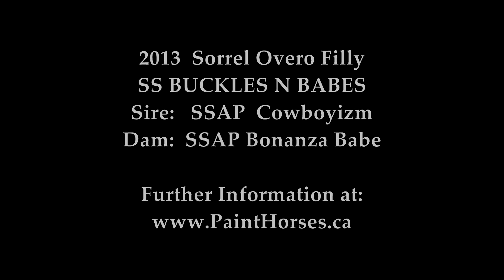2013, yearling, Sorrel Overo Filly; SS BUCKLES N BABES [SOLD]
for this filly`s current information.

2013  Sorrel Overo Filly
SS BUCKLES N BABES
Sire:   SSAP  Cowboyizm
Dam:  SSAP Bonanza Babe
APHA # 01,032,997

. . .  working on the basics!

for our current offering of prospects.